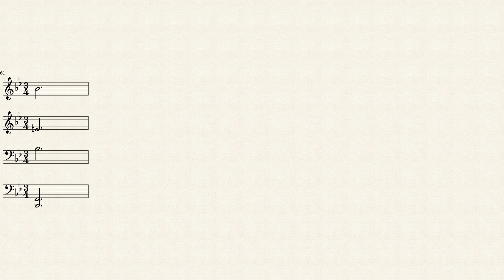011- Ó igreja de Deus resplandece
1. Ó igreja de Deus, resplandece
    E alegra-te, de coração,
    Espalhando a semente celeste,
    Anunciando a veraz salvação.

    Tu és a igreja de Jesus Cristo, o Cordeiro,
    Que tem o Seu trono nos céus;
    Ele, o Justo, Fiel, Verdadeiro,
    Te dará as promessas de Deus.

2. És igreja formosa e amada
    Por Cristo, o teu Salvador;
    Que te quer sempre mais adornada
    De justiça e sublime amor.

3. À gloriosa e celeste cidade
    Irás, com Jesus, Salvador;
    Lá há paz, grande amor, santidade;
    Lá verás o fiel Criador.